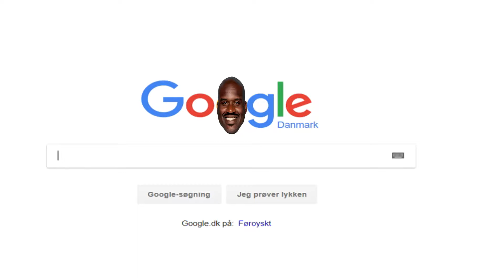how 2 improve iq?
fuck  this man sub and like plz